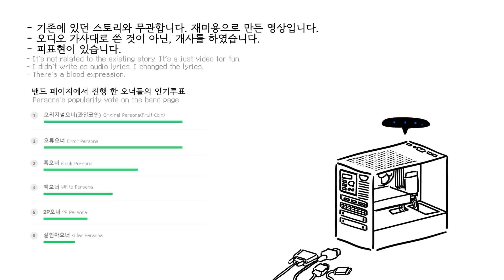나, 인기폭발 ★ (ENG sub)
팬아트밴드 : band.us/@fruitcoin0

-My video is Anyone can refer and be inspired.
-If you refer to my video, please wirte link adress in explaining of video.
-But Don't refer to my character design and settings.
-Anyone can store(save) and capture my picture. And I allow individual possession, profile picture.
-Don't use my art for abuse and for commerce.
- If you use my video for fun&satisfaction(fangirling), you can use my video.
( But, write link(address)) plz! If you don't, I'll declare copyright violation!)

-제 영상은 참고가 가능합니다.
-영상을 참고하실 경우 설명란에 링크를 꼭 넣어주세요.
-캐릭터디자인, 설정은 참고하지말아주세요.
- 제 그림과 영상은 저장 및 캡처가 가능하며 개인소장, 프로필사진이 허락되어 있습니다.
- 악용목적사용 및 상업적, 영리적 사용이 금지되어 있습니다.
- 재미&만족(덕질)을 위한 영상 사용이라면 영상을 이용하셔도 됩니다.